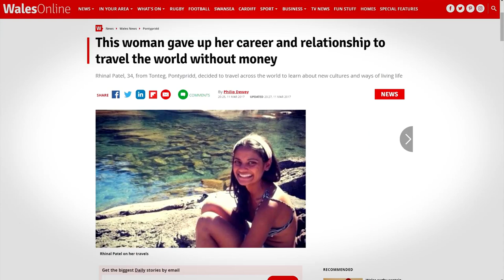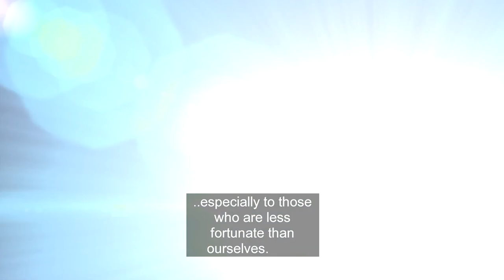St David Awards 2019 Rhinal Patel/Gwobrau Dewi Sant 2019 Rhinal Patel